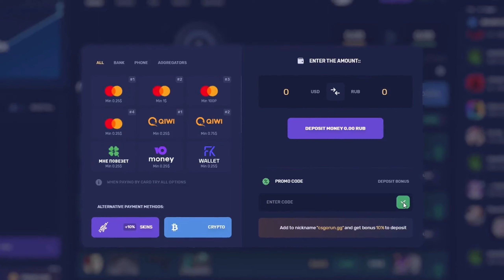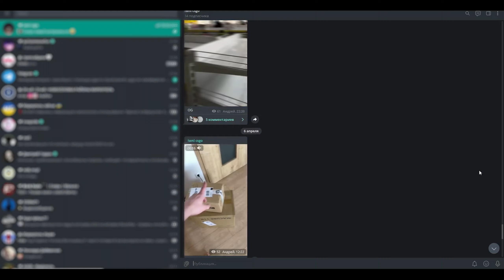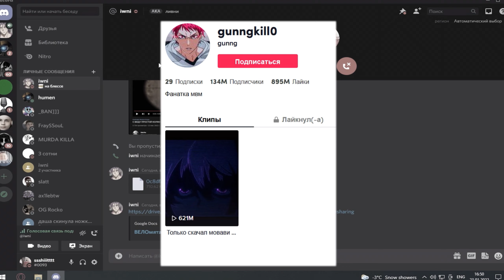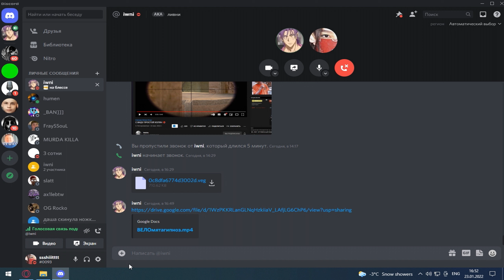COMEBACK 👑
📝 PROMO FOR 15%: IWNI
(BONUS 0.25$: xcm96if11wy2)

S/o  @d3affy  for montage 3d clips